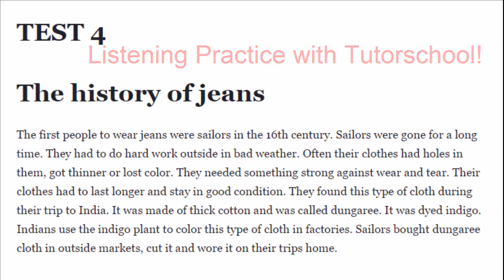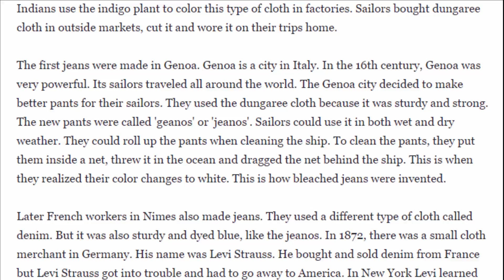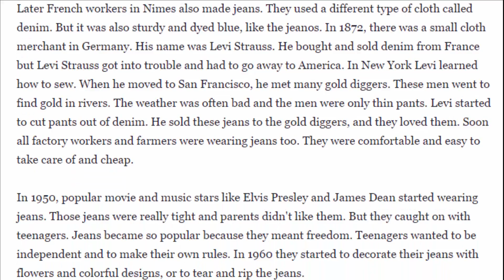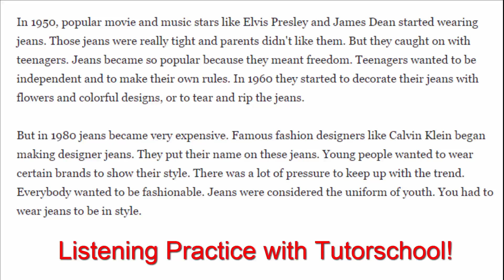IELTS 4.5 LISTENING: RECORDING LESSON 10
- HOW TO USE THIS IELTS 4.5 LISTENING LESSON 10: Listen to it while you look at the TEXT. Then you repeate after the teacher's voice to form your better pronunciation.